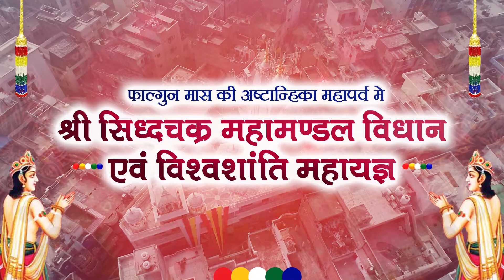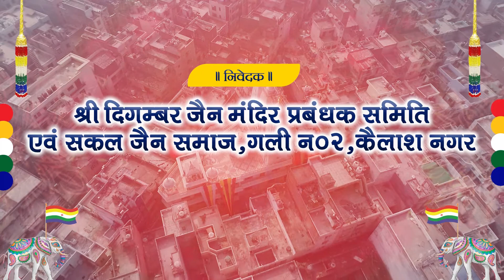कैलाशनगर संगीतमय आरती एवं शास्त्र सभा || बुधवार 16 मार्च 2022 || आचार्य श्री अनेकांतसागर जी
श्री दिगम्बर जैन मंदिर गली न 2 कैलाश नगर ,दिल्ली में
|| श्री 1008 सिध्दचक्र महामण्डल विधान एवं विश्वशांति महायज्ञ ||

दिनांक गुरुवार 10 मार्च 2022 से शुक्रवार 18 मार्च 2022

विधान पुण्यार्जक :- श्री धर्मवीर जैन,प्रवीण जैन बिटटू,निखिल जैन
अर्पित जैन,अक्षय जैन एवं समस्त परिवार कैलाश नगर,दिल्ली

निवेदक :- श्री दिगम्बर जैन मंदिर प्रबंधक समिति एवं सकल जैन समाज गली न 2,कैलाश नगर,दिल्ली